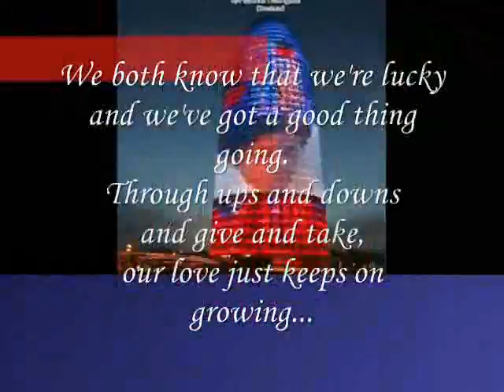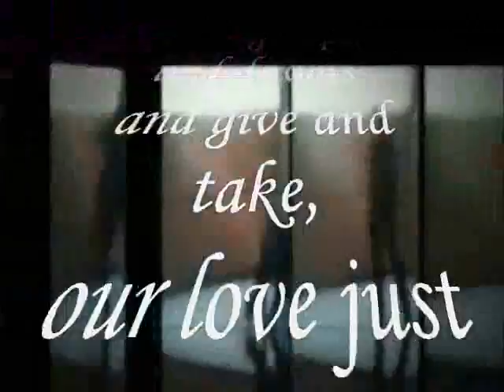give and take,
do.
do so
Money is an excellent servant, but the host
very bad.